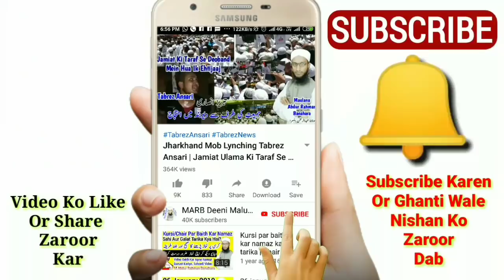Chandra Grahan Mein Pregnant Lady Kya Kare | Hamla Aurat Aur Chand Grahan | چاند گرہن اور حاملہ عورت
Chand grahan ke waqt hamla aurat yani pregnant lady ke liye kya karna hai aur kya nahi karna hai 16 july 2019 Chandra grahan new Islamic bayan by Mufti Abdur Rahman Banahara MARB Deeni Malumaat